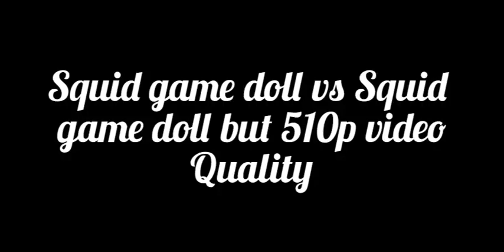Squid game doll vs Squid game doll but 510p video quality (Wombo ai)